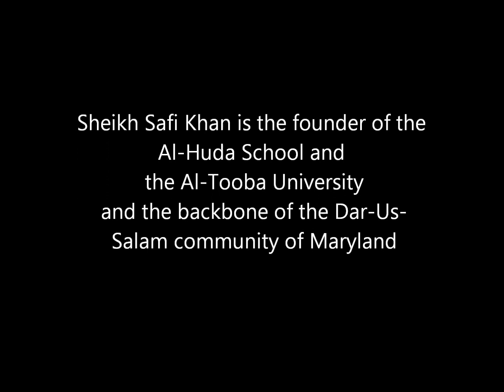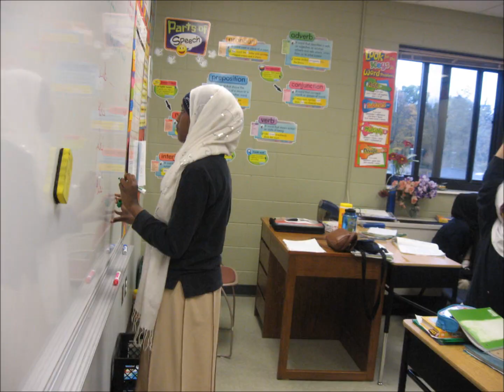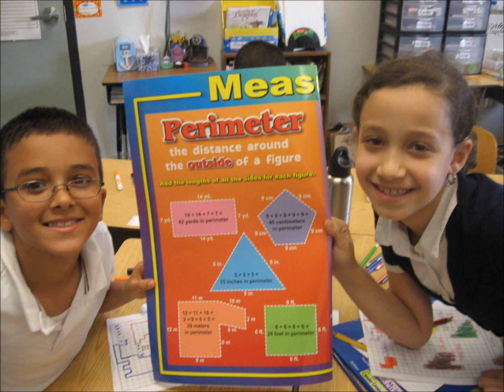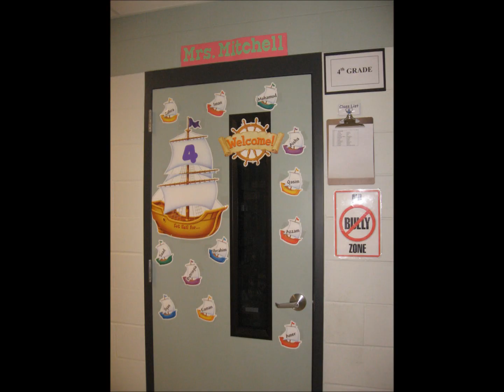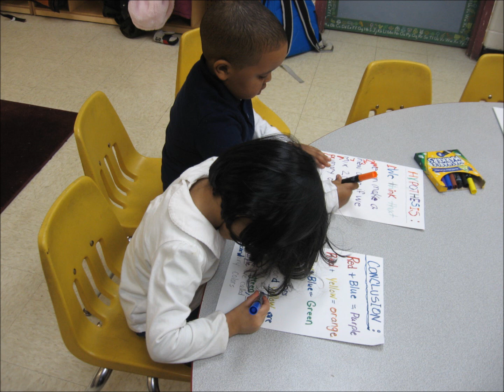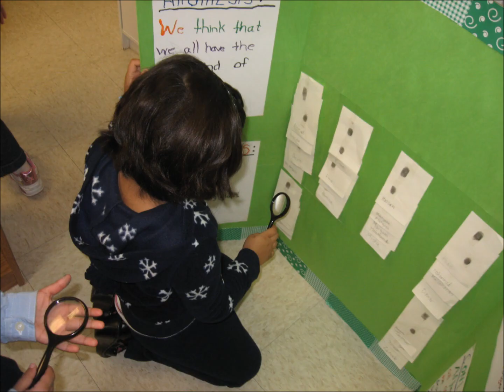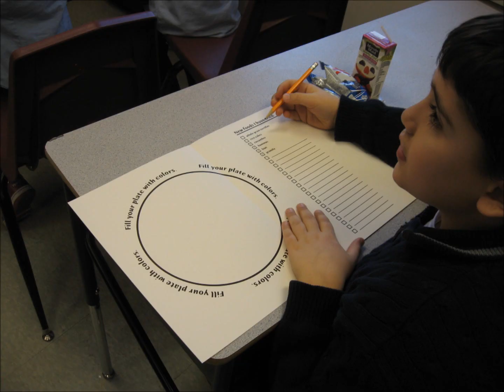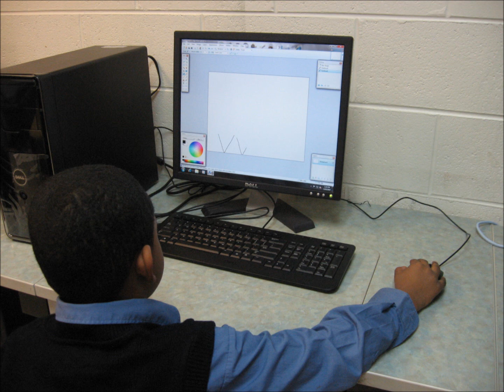Sheikh Safi Khan on Islamic Schooling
The Greater Lansing Islamic School is a private elementary/middle school in East Lansing, Michigan. Our mission is to offer an excellent comprehensive elementary education that will enable students to be competitive. The school also promotes the cultural, spiritual and intellectual heritage of Islam.

Why consider the Greater Lansing Islamic School?
Muslim Character Building
Healthy and Disciplined Islamic Environment
Islamic Studies and Arabic language
Qur'anic memorization as a separate subject
Caring teachers
Certified teachers in all academic subjects
Academic curriculum meeting Michigan standards, supported by state-of-the-art textbooks
Low student-to-teacher ratio
Competitive achievements in MEAP (Michigan Educational Assessment Program) and other standardized tests
Experienced Principal
State-of-the-art building
Upgraded computer, technology, and library facilities.
Extra-curriculum activities (arts, sports, hobbies, etc.)
Parent involvement
Government-subsidized lunch program for low-income families
Affordable - the lowest tuition of all Islamic schools in Michigan